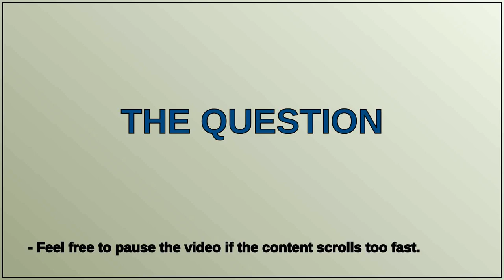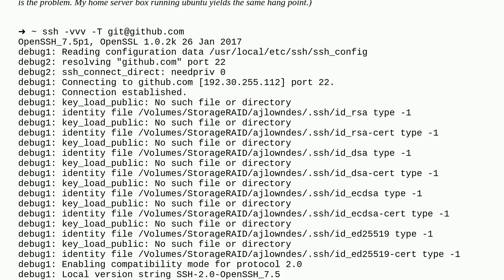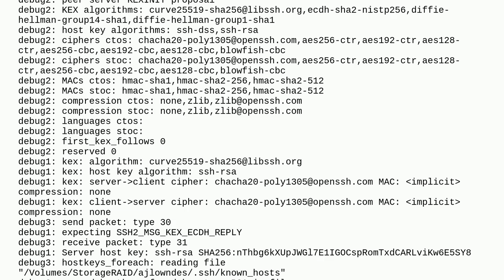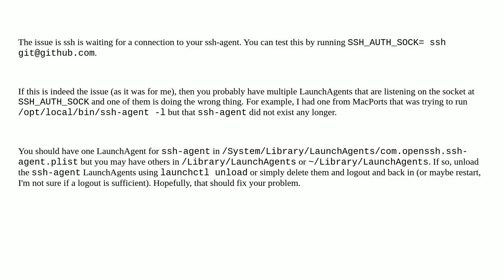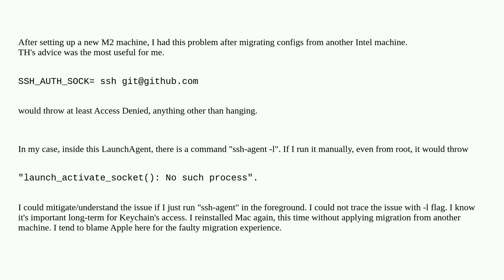Apple: openssh hangs at "rekey after 134217728 blocks"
openssh hangs at "rekey after 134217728 blocks"

A special thanks goes out to the community

  ssh